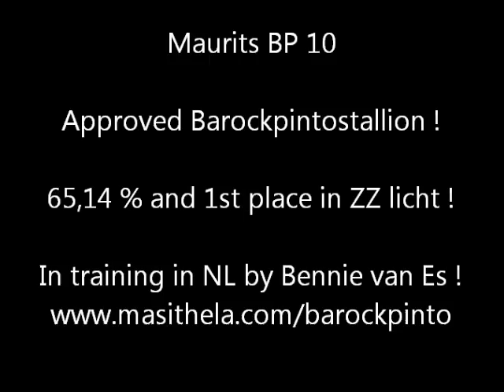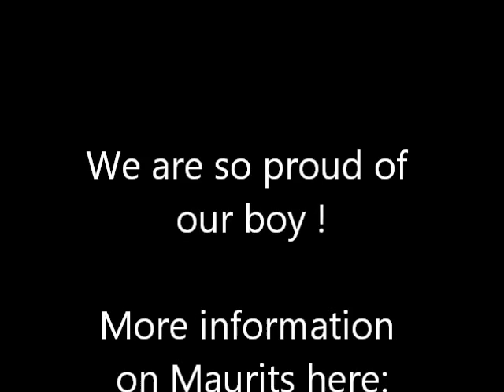Maurits BP10 - ZZ licht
APPROVED STALLION MAURITS BP10

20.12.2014 Maurits achived 65,14 % in ZZ licht and first place of 16 horses with his trainer and rider Bennie van Es !